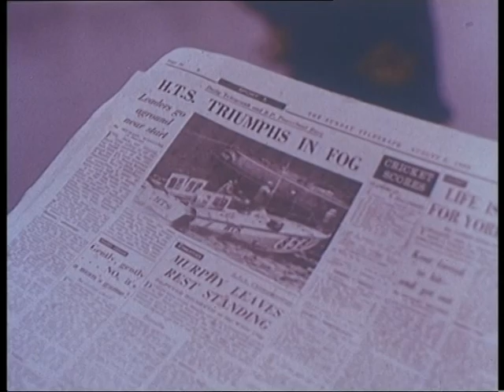1969 Round Britain Powerboat Race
Footage of the 1969 Round Britain powerboat race. Footage acquired from Tim Powell.